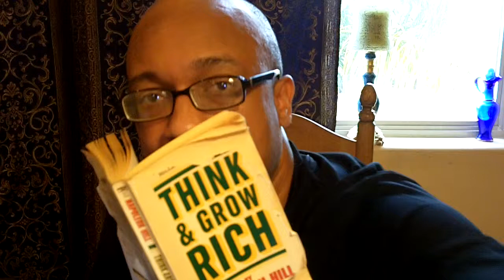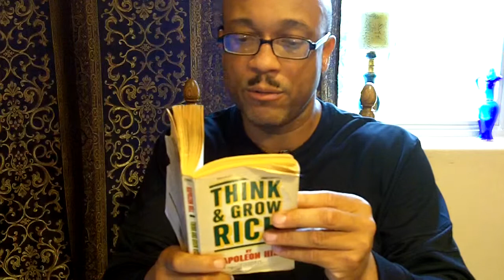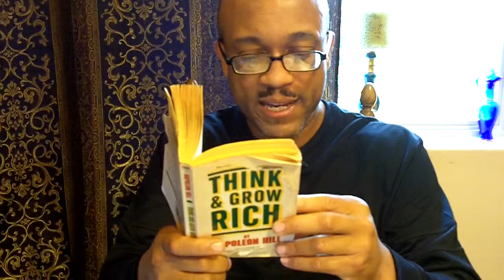Maxie D. Video Blog- Think & Grow Rich Reading